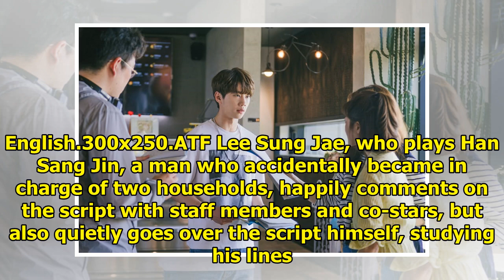"Goodbye To Goodbye" Cast Shows Off Their Professionalism Behind The Scenes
Display. Sharethrough. Soompi.1x1 “Goodbye to Goodbye” is a touching story that realistically portra...